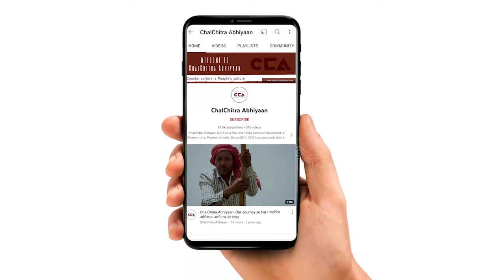रामलीला मैदान से बरसे गुरुनाम सिंह चढ़ूंनी || Gurunam Singh Chanduni roars from Ramleela Maidan- CCA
देश में चल रहे किसान आंदोलन को लेकर SKM संयुक्त किसान मोर्चा के आहवान पर दिल्ली के रामलीला मैदान पर किसानों की पंचायत हुई इस पंचायत में उत्तर प्रदेश, हरियाणा, पंजाब, राजस्थान, तमिलनाडु आदि राज्यों से किसान शामिल हुए सभी किसानों ने MSP और किसानों के मुद्दो को लेकर हरियाणा के किसान नेता गुरुनाम सिंह चढ़ूंनी ने कहा सरकार या तो किसानों की मांग मान ले नही तो इस बार आंदोलन आर - पार का होगा ।

टीम - नकुल सिंह साहनी, विशाल स्टोनवॉल, अनस अली

At the call of the SKM regarding the ongoing farmer movement in the country, a farmers' assembly was held at Delhi's Ramleela Maidan. Farmers from states including Uttar Pradesh, Haryana, Punjab, Rajasthan, Tamil Nadu, and others participated. All farmers expressed their concerns over MSP and farmer issues. Haryana farmer leader Gurunam Singh Chanduni said, "If the government doesn't heed the farmers' demands this time, the agitation will escalate beyond bounds.

Crew - Nakul Singh Sawhney, Vishal Stonewall, Anas Ali